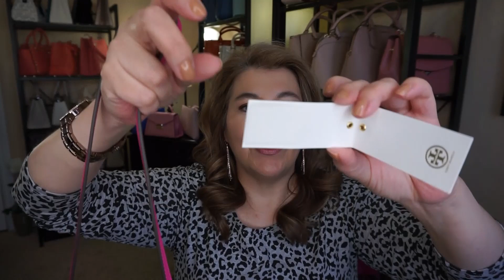MAJOR ANNOUNCEMENT | WAITING FOREVER FOR THIS | TORY BURCH KIRA & SOME COMPARISONS| TGIF